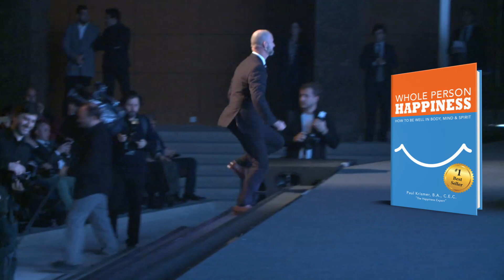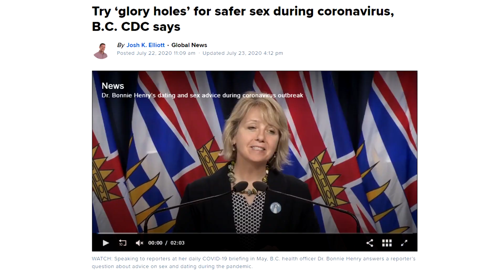Sex in the Era of Coronavirus — How to Be Sexy in Uncertain Times